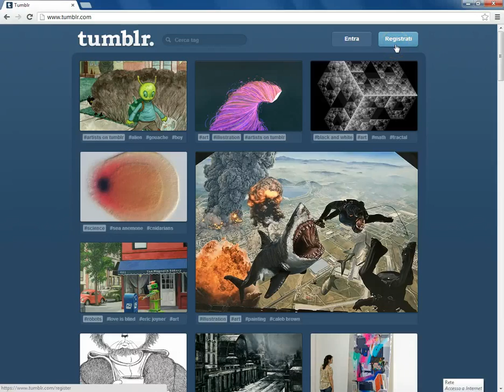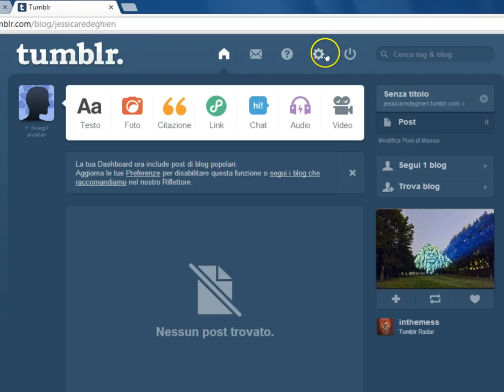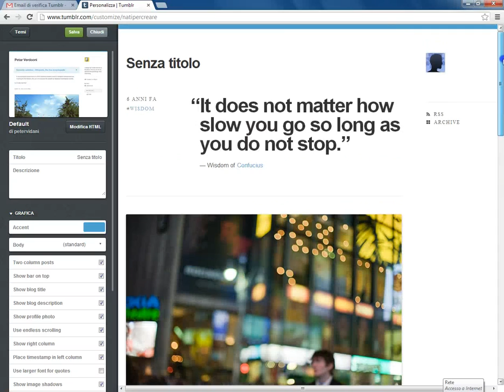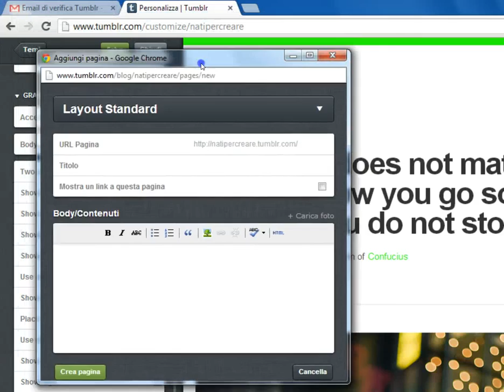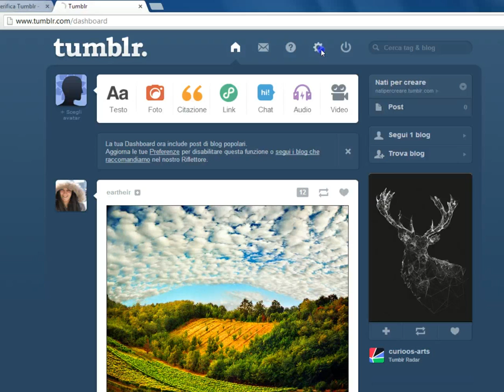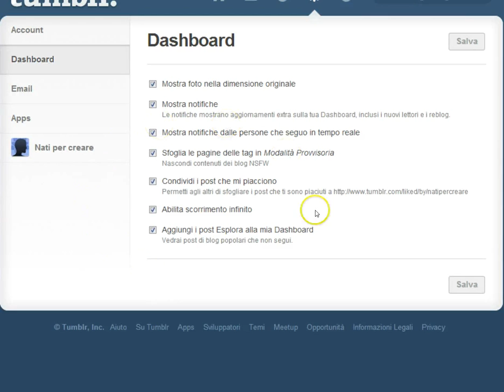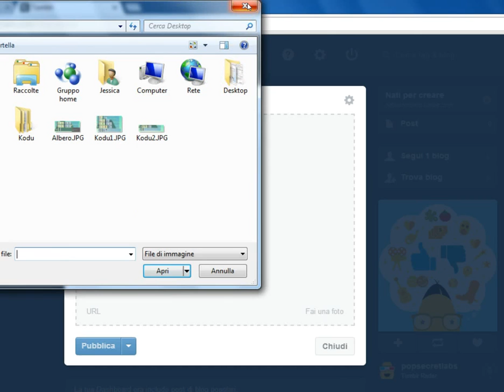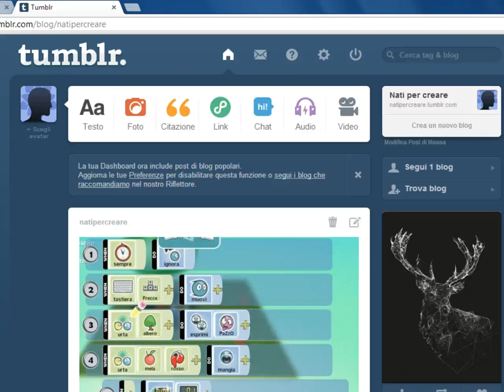Tutorial to Creare blogon Tumblr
I created this video with the YouTube Video Editor to Creare blogon Tumblr